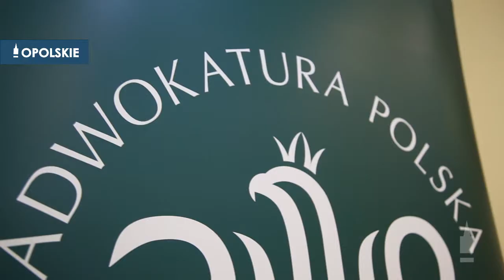Nieznajomość prawa szkodzi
W szkołach coraz częściej mamy do czynienia z sytuacjami, w których uczniowie wchodzą w konflikt z prawem, a statystyki pokazują, że zwiększa się ciężar popełnianych przez nich czynów karalnych. Program powstał z myślą o tym, by ustrzec młodych ludzi przed skutkami łamania prawa, wyposażyć ich w umiejętności radzenia sobie z zagrożeniami współczesnego świata oraz przeciwdziałać agresji i przemocy. Jego głównym założeniem jest więc troska dorosłych o bezpieczeństwo dzieci i młodzieży oraz kształtowanie państwa prawa.